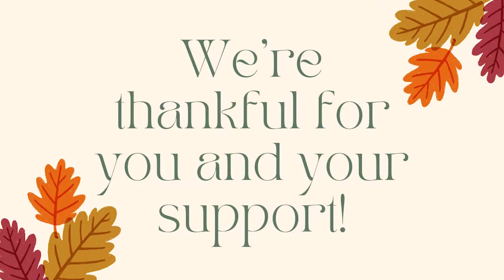Happy Thanksgiving from Equine Advocates!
Happy Thanksgiving from all of us here at Equine Advocates! Some of our staff members wanted to share what they're thankful for this year. Most of all, we're thankful for all of our supporters who help us do what we do for equines in need. Thank you!